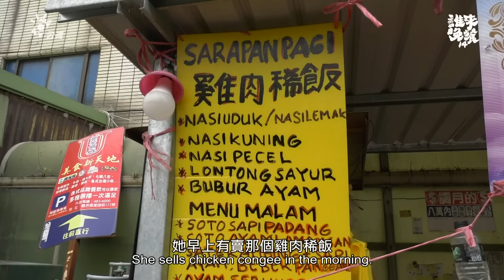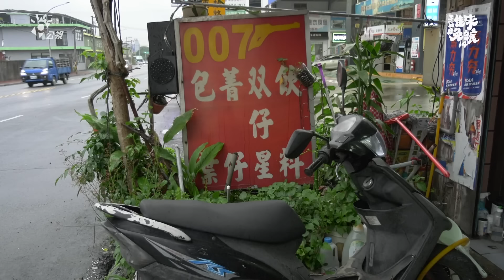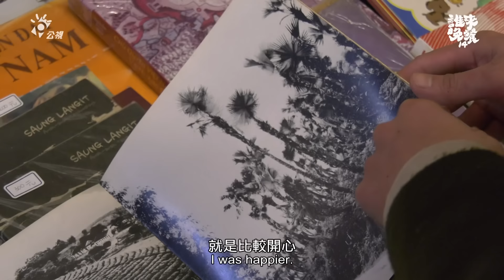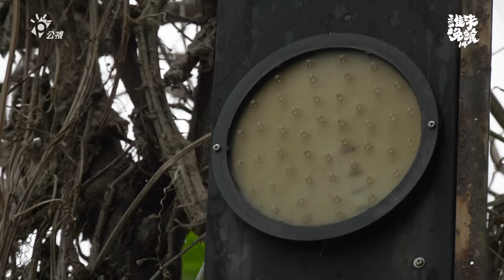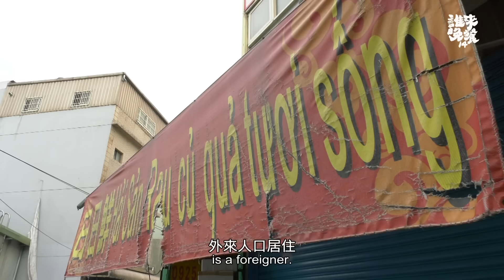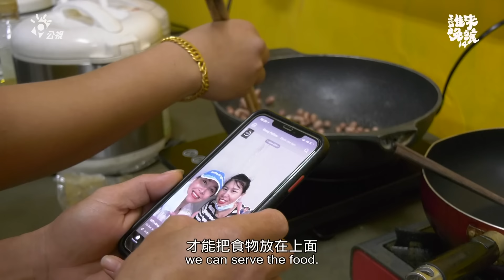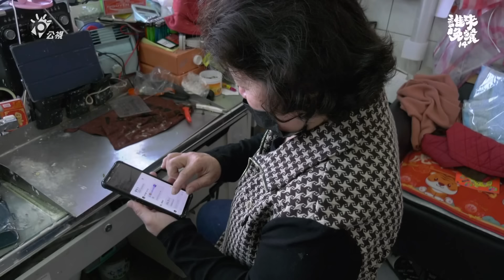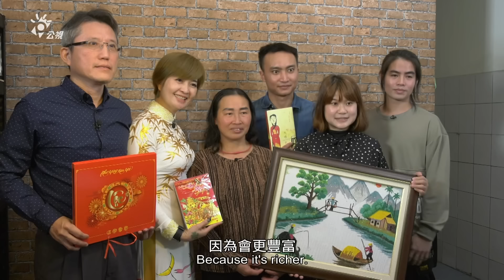台越婚姻｜大家口中的外籍移工，成為我的老公：雙薪夫妻甘苦【誰來晚餐 14-33】Guess Who: I Married a Vietnamese Migrant Worker(Eng Sub)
越南先生：「想加班賺錢養家」，台灣太太：「想你準時下班陪妻兒」

► 裴刻和，阿和，十年前從越南來台工作，現在在紙業工廠擔任管理職。他中文好，寫得一手漂亮漢字，更是台灣女婿，和太太李鈺雯有一個孩子。

當年，阿和聽聞台灣是賺錢的好地方，即使身為獨子、能接掌家裡農場、茶園，但權衡兩方所得，他最後選擇離家來台。

阿和在一次東南亞聚會上和鈺雯相遇。鈺雯是勞動局的訪視員，喜歡東南亞文化和美食。跟著另一半打進越南移工的生活圈，席地而坐、品嚐各式魚露料理，是她的生活樂事。

　► 結婚後，「加班」卻成了夫妻倆吵架的導火線？

這對雙薪夫妻 一起住在娘家。白天上班時，多由鈺雯媽媽幫忙照顧1歲的兒子。

婚前，鈺雯對婚姻生活有美好想像，或許兩人下班後能一起共進晚餐、假日甜蜜出遊。

然而事實多是她與孩子獨自在家，先生回家、她和孩子都睡了；先生上班、孩子還沒醒。

阿和也不想加班，但婚後住在老婆娘家備感壓力，心底一直有想買房、搬出去的想法。

尤其，在台灣和越南，兩邊的家都需要阿和照顧。

　► 最近，阿和媽媽從越南來台探親了！但，一個屋簷兩個媽，生活觀、育兒觀不同，這讓住在岳母家的阿和，壓力又飆升？

　► 是哪位來賓，為身兼多重角色的阿和叫屈呢？

鈺雯：「就說過氣話，『你跟我結婚是為了賺錢嗎？』」
來賓：「可是我覺得男人會很可憐，他賺錢不是為了自己…」

🏠 公視 誰來晚餐：大家口中的外籍移工，成為我的老公
　　    I Married a Vietnamese Migrant Worker

 | 6/16（五）21:00｜公視首播
 | 誰來晚餐YT 同步直播

At the beginning of 1989, Taiwan opened its doors to foreign migrant workers, and today, the migrant population is over 700,000. Li Yu-wen was always a lover of Southeast Asian food and culture but never imagined she would marry a migrant worker from North Vietnam. In this episode, we meet Yu-wen and her husband A-He as they face the challenges of building a life and reconciling cultural differences. How did their paths cross? What have been the high and low notes of this symphony of cross-cultural love? With mothers and mothers-in-law forced to live under one roof, is it happy families or a dangerous pressure cooker? Let’s find out!